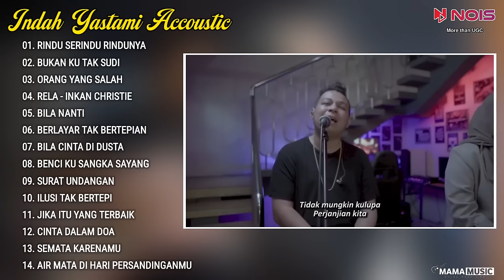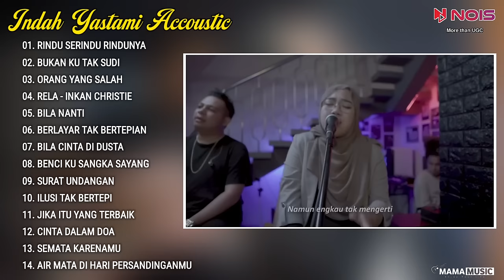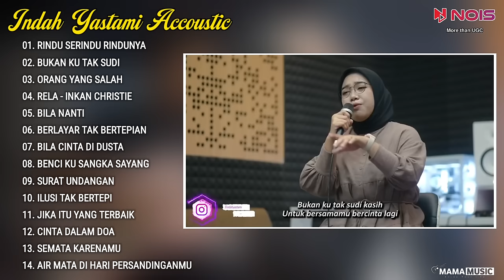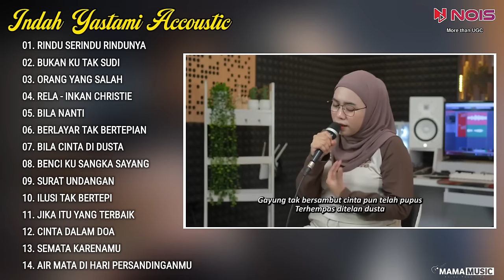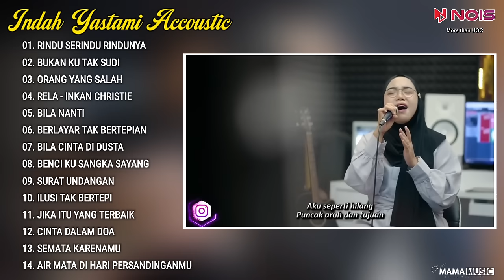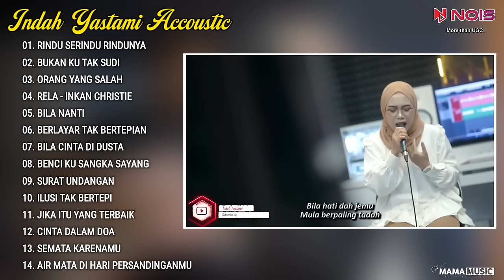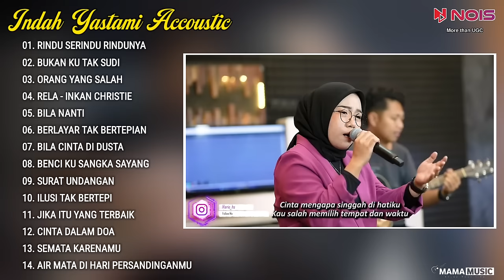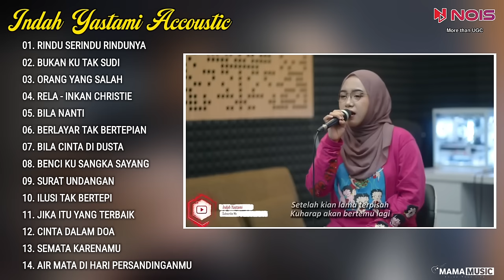Indah Yastami Full Album "RINDU SERINDU RINDUNYA, BUKAN KU TAK SUDI" Lagu Galau Viral Tiktok 2024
Kompilasi Indah Yastami Full Album "RINDU SERINDU RINDUNYA, BUKAN KU TAK SUDI" Lagu Galau Viral Tiktok 2024

00:00 . RINDU SERINDU RINDUNYA
07:06 . BUKAN KU TAK SUDI
11:56 . ORANG YANG SALAH
16:51 . RELA - INKAN CHRISTIE
21:17 . BILA NANTI
25:13 . BERLAYAR TAK BERTEPIAN
30:24 . BILA CINTA DI DUSTA
35:52 . BENCI KU SANGKA SAYANG
40:11 . SURAT UNDANGAN
44:06 . ILUSI TAK BERTEPI
48:25 . JIKA ITU YANG TERBAIK
53:33 . CINTA DALAM DOA
57:35 . SEMATA KARENAMU
01:02:23 . AIR MATA DI HARI PERSANDINGANMU